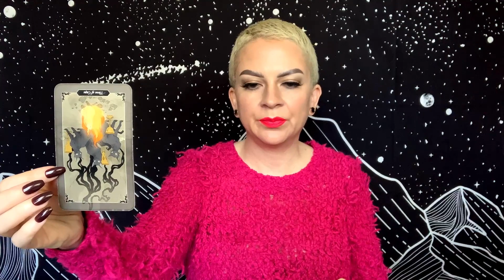SAGITTARIUS MARCH 22 DAILY TAROT “A Fresh Perspective on Love”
Daily general tarot reading for Sagittarius Sun, Moon, and Rising for Monday March 22, 2021.

Tarot Decks:
Dark Wood Tarot